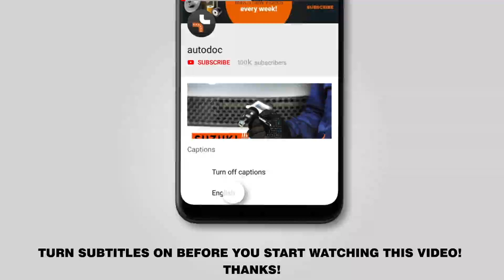Hvordan udskiftes bremseklosser foran on BMW 330i 3 (E92) [UNDERVISNINGSLEKTIONER AUTODOC]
Hvordan udskiftes bremseklosser foran on BMW 330i 3 (E92) 3.0 Coupe 01.2005–12.2013 [UNDERVISNINGSLEKTIONER AUTODOC]

Bremseklosser på BMW 1 Hatchback (E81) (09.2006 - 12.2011) / BMW 1 Coupe (E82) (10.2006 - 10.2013) / BMW 3 Touring (E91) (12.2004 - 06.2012) / BMW 3 Saloon (E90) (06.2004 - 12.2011) / BMW 3 Convertible (E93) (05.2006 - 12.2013) biler bør udskiftes , som regel ifølge en og samme procedure. Imidlertid kan der være mindre forskelle iht.specifikke funktioner af køretøjets design.

🔝 Top mærker der holder bremseklosser: RIDEX; STARK; BREMBO; BOSCH; ATE

Alle videoer og pdf undervisninger på BMW 330i 3 reservedels udskiftning : hent og se hos AUTODOC CLUB

🛠️ Værktøjet du behøver at udskifte bremseklosser foran:
- stålbørste
- bremserens
- anti-hvin smøremiddel
- kobber fedt
- bremsestempelværktøj
- skraldenøgle
- skraldehåndtag
- koben
- skærmbeskytter
- hjulstøtte